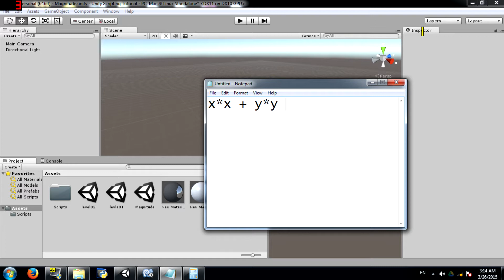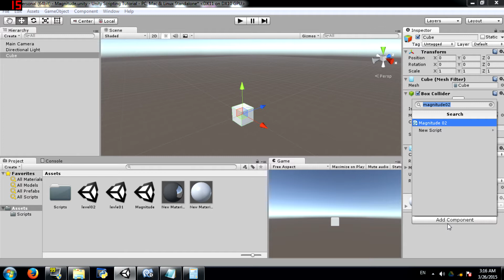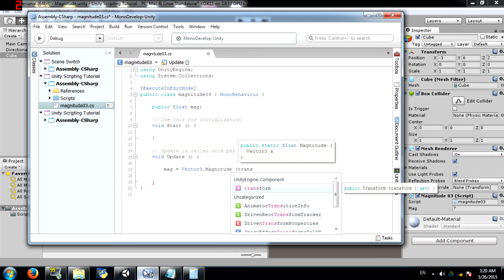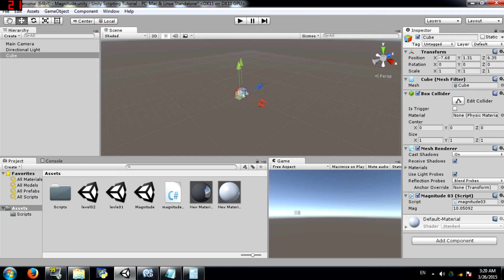Unity Tutorial: Vector3.magnitude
In this tutorial you will learn about Vector3.magnitude. A vector's magnitude is basically the length of that vector. In other words, the distance from it's origin (0,0,0) to it's endpoint.